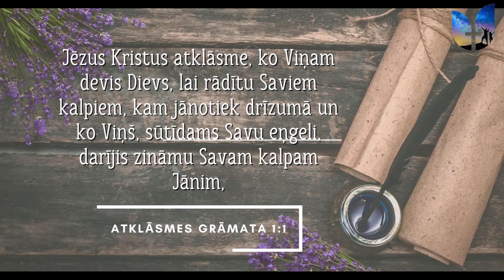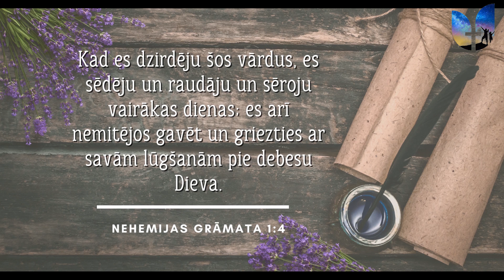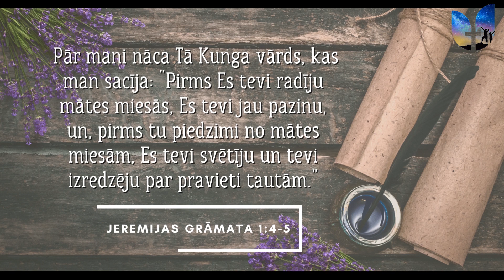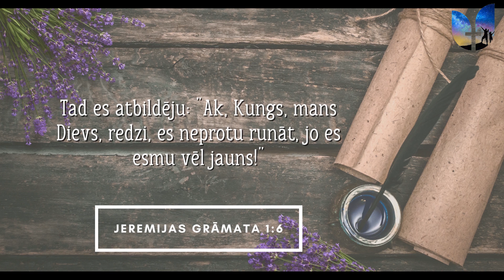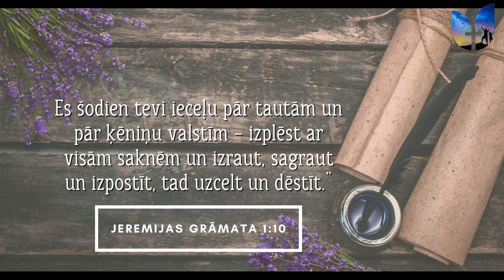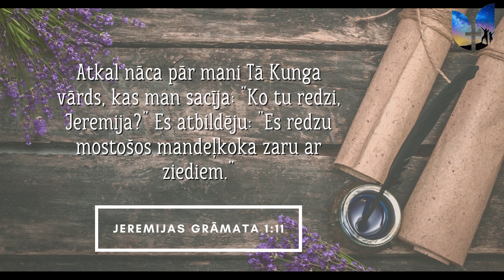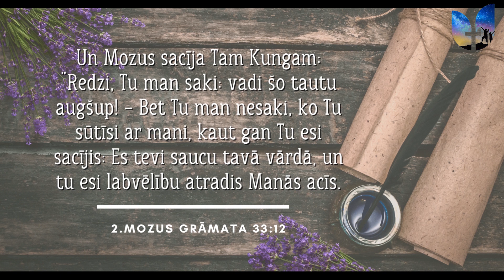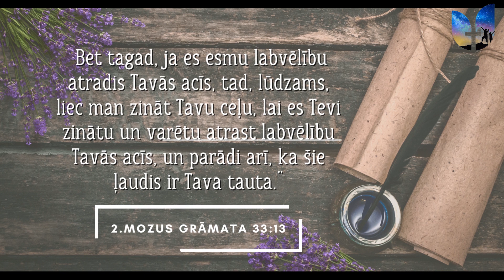Kā dzīvē iegūt mērķi? | Andris Opengeims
Svētrunas tēma- "Kā dzīvē iegūt mērķi?"
Sludina draudzes "UZVARA" mācītājs Andris Opengeims | 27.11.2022.

Atbalsti draudzes kalpošanu ar savu ziedojumu:
UZVARA KRISTIEŠU DRAUDZE
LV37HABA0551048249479